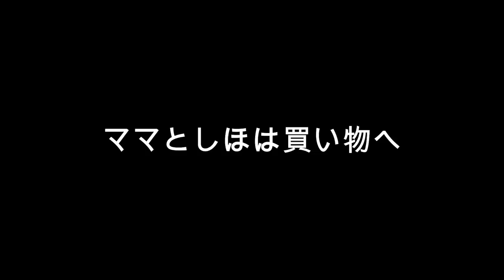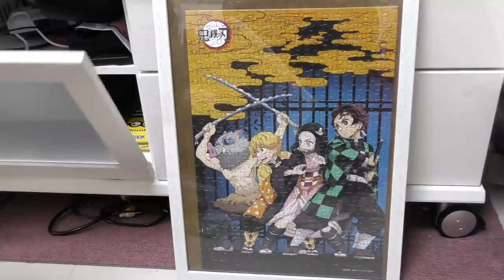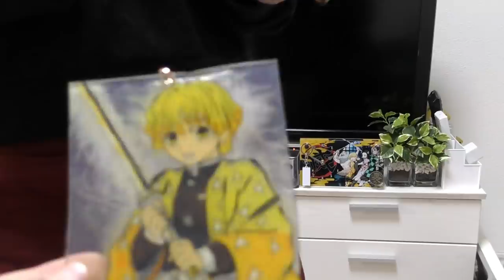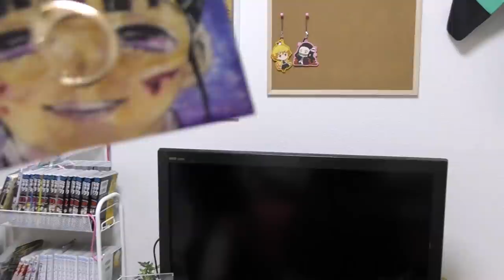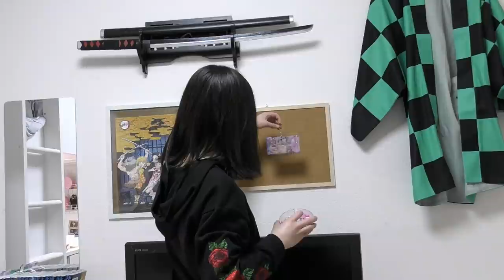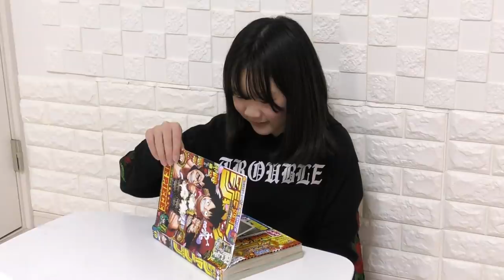【ルーティン】始業式の１日に密着！始業式の様子など…緊急事態宣言の前日…【しほりみチャンネル】